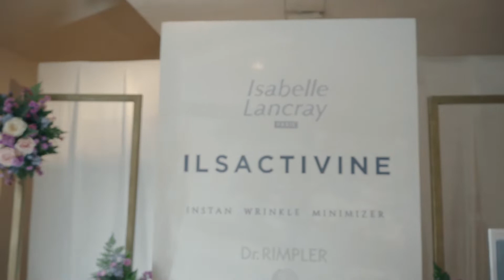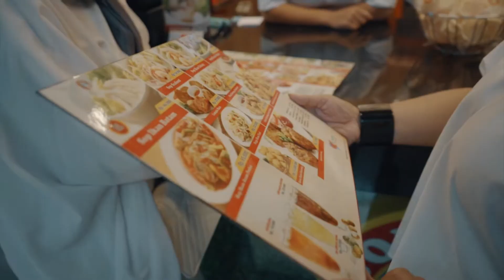Arisan Te'amo Mami Squad Food Blogger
Arisan Te'amo Mami Squad melakukan Food Bloger di Sop ikan Batam